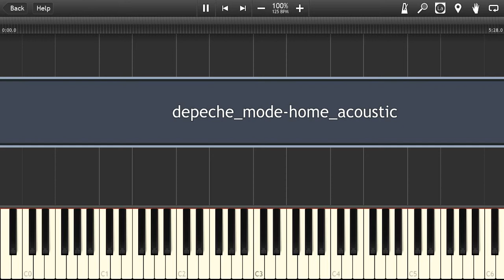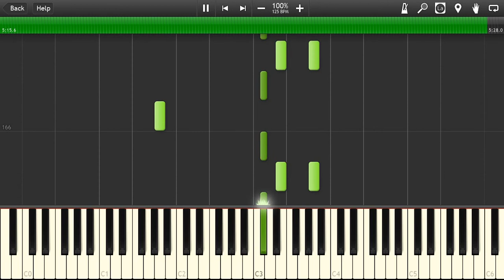Depeche Mode - Home Piano Cover [Synthesia Piano Tutorial]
How to play Piano Cover Depeche mode home Synthesia MIDI Instrumental Soundtrack

☊ Depeche mode home listen free online on soundcloud: no

☟ You can download Depeche mode home mp3: no

➫ Depeche mode home lyrics: no

☺ Depeche mode home official video: no